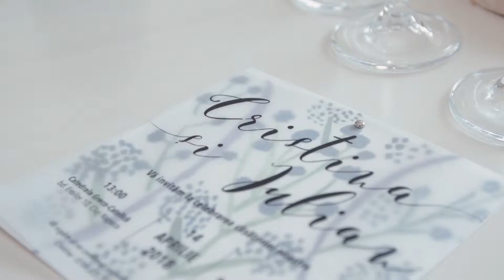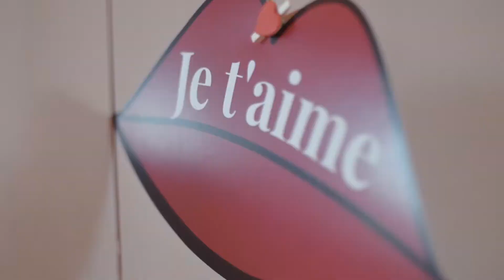Highlights Cristina & Iulian ©2018 ColorS Media